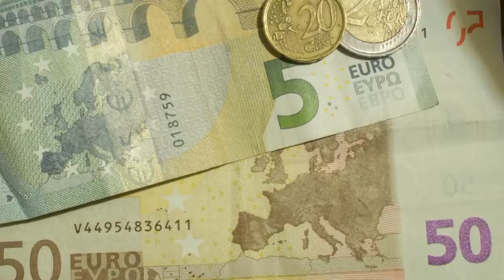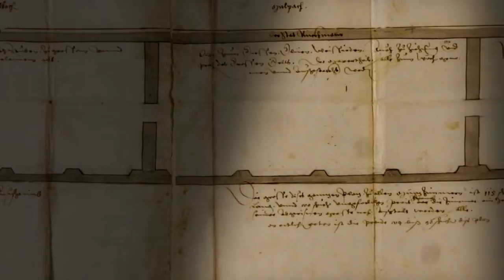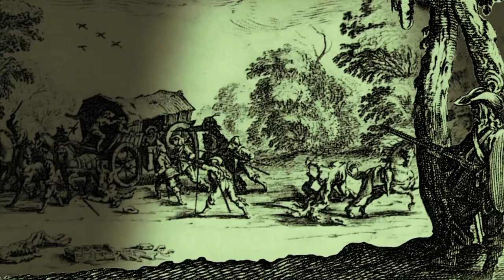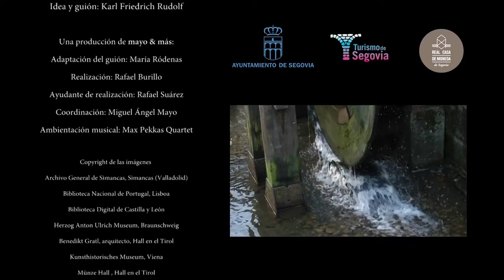El Ingenio y su transporte